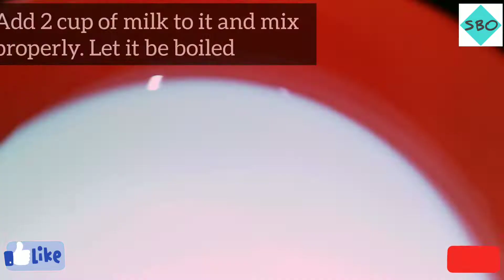Gajar Ka Halwa Recipe || Carrot Halwa || Gajar Er Halwa || Winter Special Sweet Dessert Recipe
Gajar Ka Halwa or Carrot Halwa is a special sweet dish of India which is served after food as dessert not only in home but also in different occasions, pujas etc. Gajar is a winter special vegetable which is tasty and highly nutritious. It is full of vitamins, fibres and antioxidants. We can intake it either in raw form (salads) or in cooked items. It can improve eye health, diminish the risk of cancer. It is also a weight loss friendly food.

Here I'm using red carrot for preparation purpose. Let's watch how to prepare Gajar Ka Halwa.

INGREDIENTS :

1. Red Carrot or Gajar (Grated) - 500 gms
2. Milk - 2 Cups
3. Khoya - 150 gms
4. Sugar - 1 Cup or 200 gms
5. Desi Ghee - 4 to 5 tsp
6. Small Cardamom - 5 to 6 in no
7. Raisin - 20 to 25 in no
8. Cashew - 20 to 25 in no
9. Almonds - 10 to 15 in no
10. Salt - 1 Pinch (optional)

Method :

•  Add 4 to 5 tsp Desi Ghee to a preheated Kadai in low flame. When the Ghee is melted add Grated Red Carrot to it and stir thoroughly to fry.

•  Add Pinch of Salt to it so that water content of Gajar can come out very easily.

•  Add 2 cups of milk and mix, let it boil. Previously the milk is boiled to concentrate.

•  Add the raisins and cashews to it and stir thoroughly.

•  Add sugar to it and mix properly. Let it cook till it becomes dry.

•  Add Khoya. You may add condensed milk in place of Khoya. Stir it.

• Add powdered Small Cardamom and mix it with the Halwa, turn off the flame and pour it in a bowl. Garnish it with crushed Almonds and Cashews. Finally, Gajar Ka Halwa is ready to serve.